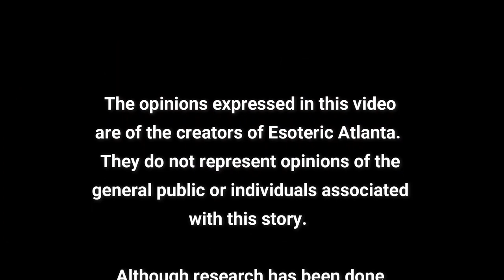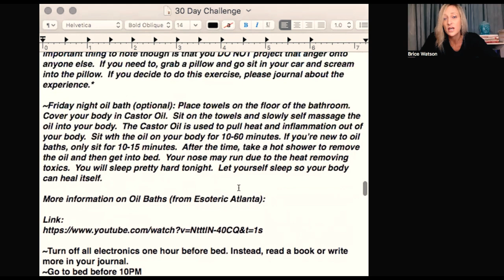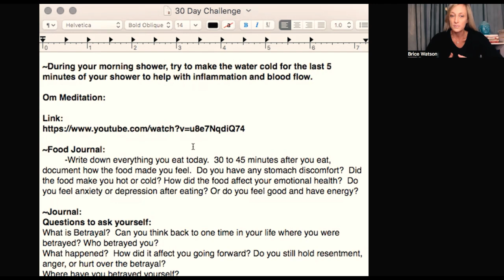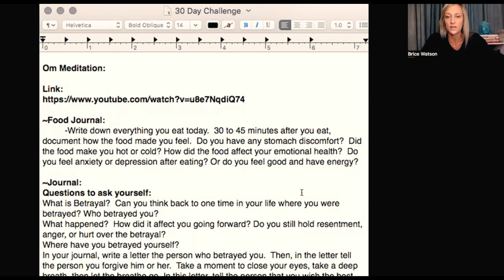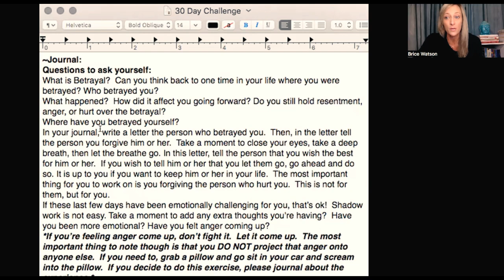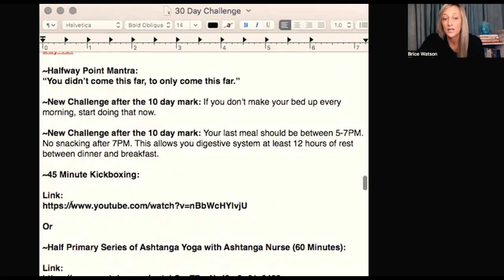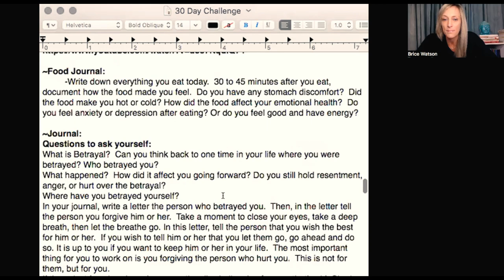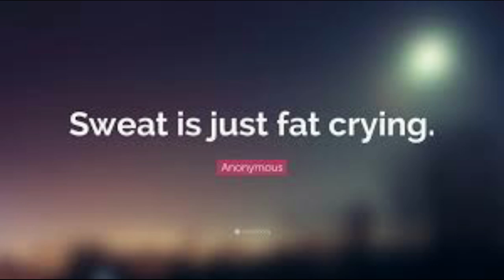Day 18: Calling Adam & Breaking the Matrix